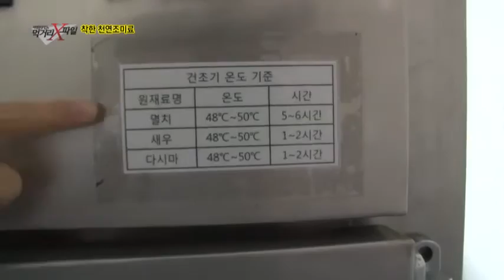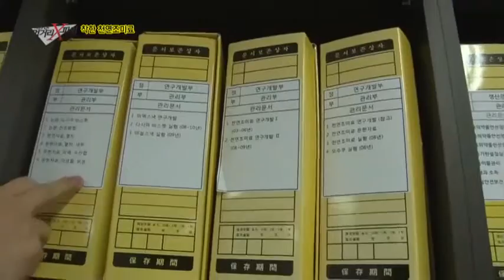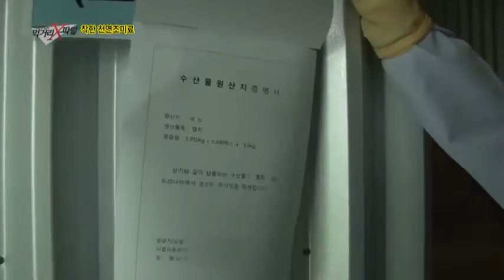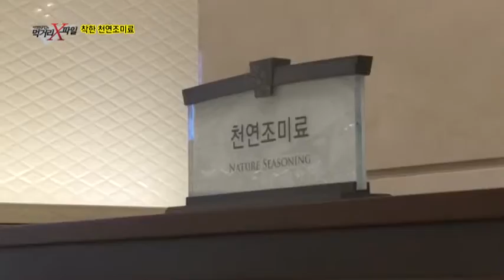질 좋은 원재료, 위생적인 환경에서 제조하는 착한 천연조미료!_채널A_먹거리X파일 70회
# 착한 먹거리 - "착한 천연조미료"
웰빙 바람이 불면서 먹거리에 대한 소비자들의 관심이 높아지고 있다. 최근에는 MSG 유해성 논란이 불거지면서 '천연조미료' 제품들이 다양하게 출시되고 있다. 식당에서도 'No MSG', '천연조미료 사용' 등을 내걸고 홍보하고 있는 곳이 속속 생겨나는 추세다. 하지만 소비자들에게서 직접 시중에서 판매되고 있는 '천연조미료'에 대한 생각을 들어본 결과, 대다수가 '믿을 수 없다'는 반응을 보였는데.. 그래서 우리는 시중에서 '천연조미료'를 판매하고 있는 대기업 두 곳에 제조공정 공개와 인터뷰를 요청했다. 과연 그들에게서는 어떤 답변을 들을 수 있을까? 소비자들이 궁금해 하는 부분들을 속 시원히 대답해줄까? 먹거리 X파일에서 최초로 공개한다!